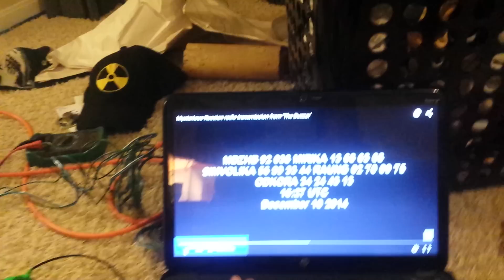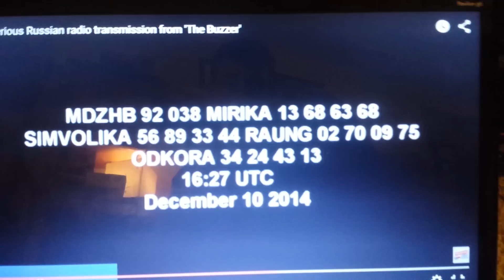UVB-76 russian buzzer answered?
Warning kind of spooky, I think I may have found what the buzzer is being generated from. Sounds very similar in regards to buzzing noises. For all you HF people out there this Russian station broadcast at 4625khz 24/7 year round.